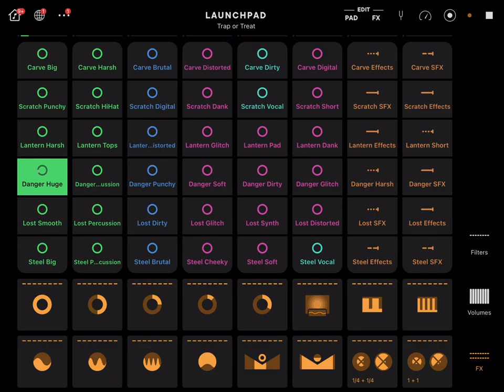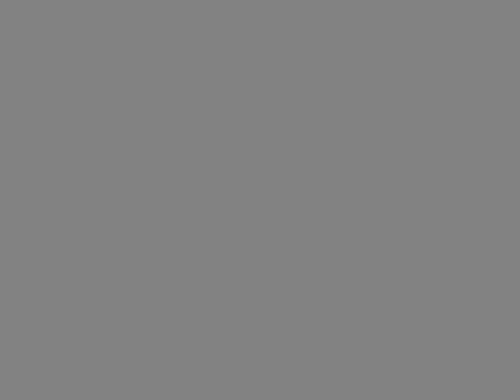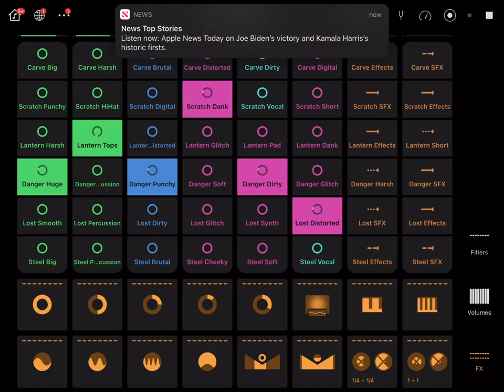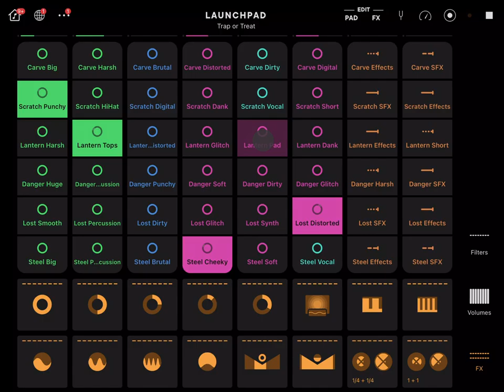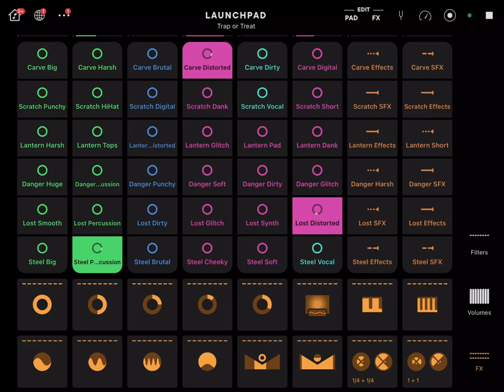TWITCH SAFE -- 1 hour of spooky AI generated trap and beats